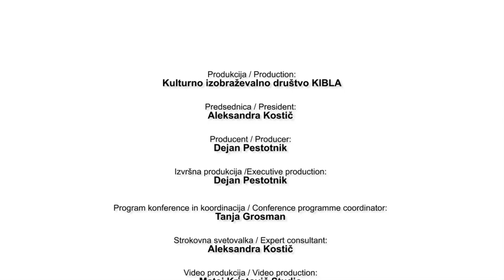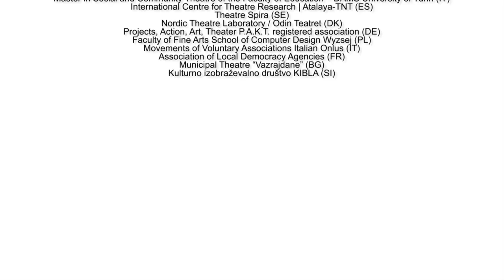Project Caravan: Interview Per Bech Jensen Maribor 2014